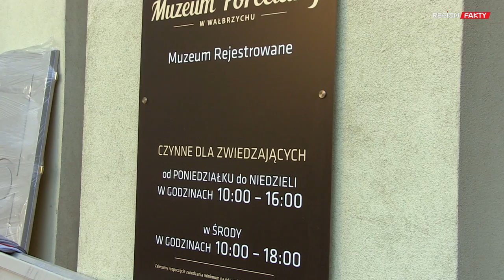Już dziś Kraina Porcelanowego Mikołaja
Mnóstwo atrakcji przygotowało Muzeum Porcelany w Wałbrzychu na dzisiejsze popołudnie.